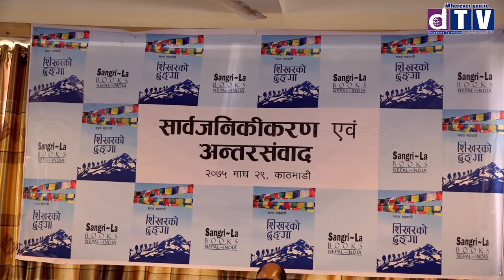मेरो पहिलो प्रधानमन्त्रीको कार्यकाल झिलिमिलीमै बित्यो: प्रचण्ड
पहिलोपल्ट सरकारमा गएर कुनै चमत्कार गर्न नसकेको र झिलिमिलीमै कार्यकाल बितेको अनुभूति व्यक्त गरेका छन् ।
मंगलबार काठमाडौंमा पार्टीका नेता एवम् ३ नम्बर प्रदेशसभा सदस्य सरल सहयात्रीद्वारा लिखित उपन्यास ‘शिखरको ढुंगो’ विमोचन कार्यक्रममा बोल्दै प्रचण्डले प्रधानमन्त्रीको हिसाबले पहिलो कार्यकाल त्यति सफल नभएको आत्मस्वीकार गरेका हुन् ।
“पहिलोचोटी सरकारमा गएर मैले कुनै चमत्कार गर्न सकिनँ । चमत्कार भन्ने कुरा केही पनि हुँदैन, गर्न सकिने कुरा होइन,” उनले कार्यक्रममा भने, “यथार्थमा वस्तुवादी घटनाक्रमअनुसार आत्मगत र वस्तुगत परिस्थिति मिलनअनुसार विवेकले निर्णय गर्ने कुरा हो । अनुभवै नभएको क्षेत्रमा उत्पात गर्ने कुरा सम्भव थिएन । पहिलोपटकको प्रधानमन्त्री काल भिलिमिलीमै गयो । के हो यो राजनीति, राम्रो ठाउँमा आइयो कि नराम्रो ठाउँमा आइयो भन्दाभन्दै बित्यो ।”
दोस्रो कार्यकालमा भने आफूले परिवर्तन संस्थागन गर्न, देशलाई नयाँ दिशा दिन योजनावद्ध ढंगले काम गरेको दाबी गरे ।

Web: Dharahara.tv